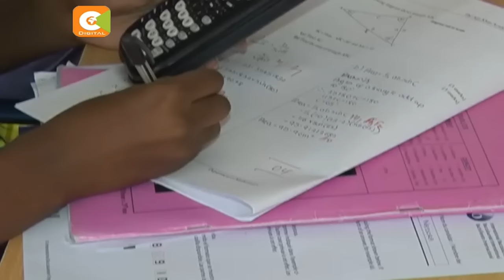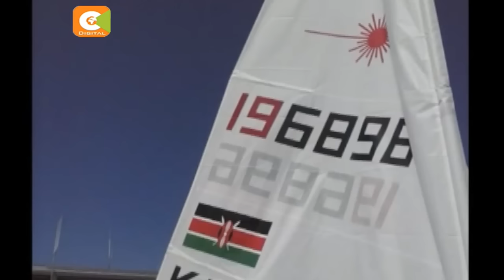Snapshot 2016: Amateur lady sailors conquering the high seas